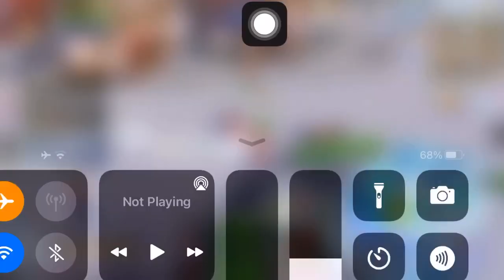Ragnarok X New Generation - Walkthrough Gameplay Ep.3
kita mulai perjalanan dengan Char lvl 16, Job : Swordman
gapake crafting" gapake yang aneh", jalan aja tros ikutin misi..

Crisis at Farm Mission.. ada event baru?